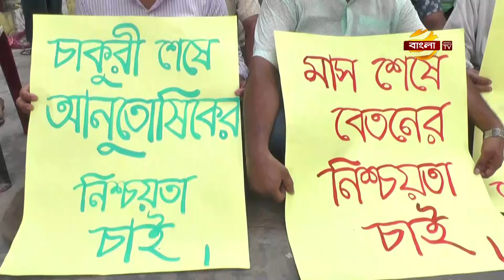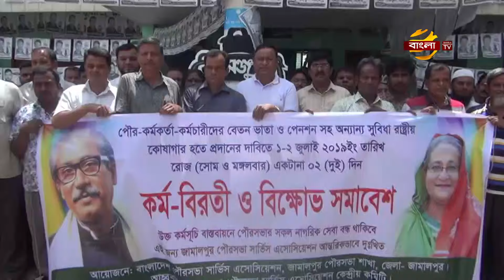বিদেশি চ্যানেলে বিজ্ঞাপন প্রচারে জেল-জরিমানা শুরু আজ থেকে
বিদেশি টেলিভিশনে দেশীয় পণ্যের বিজ্ঞাপন প্রচার দেখলে ও সরকার নির্ধারিত টেলিভিশন চ্যানেলের ক্রম অনুসরণ না করলে জেল-জরিমানা আজ থেকে কার্যকর হচ্ছে বলে জানিয়েছেন তথ্যমন্ত্রী ড. হাছান মাহমুদ।
দুপুরে সচিবালয়ে সমসমায়িক বিষয় নিয়ে সংবাদ সম্মেলনে তিনি এ কথা বলেন। তথ্যমন্ত্রী হাছান মাহমুদ জানান, সোমবার থেকে মোবাইল কোর্টের মাধ্যমে আইন অনুযায়ী ব্যবস্থা নিতে জেলা প্রশাসকদের নির্দেশ দিয়েছে সরকার। মোবাইল কোর্ট এ ধরনের অপরাধে জন্য আইন অনুযায়ী সর্বোচ্চ ২ লাখ টাকা জরিমানা অথবা দুই বছরের জেল দিতে পারবে। তথ্যমন্ত্রী বলেন, বিদেশি টেলিভিশনে বিজ্ঞাপন প্রচার বন্ধ করার জন্য ক্যাবল অপারেটরদের সময় সীমা বেঁধে দেওয়া হয়েছিলো। যা রোববারই শেষ হয়েছে।